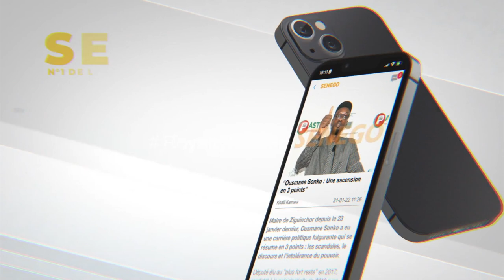Mbalax Américaine - Ashley Maher parle de sa musique et son collaboration avec Youssou Ndour"